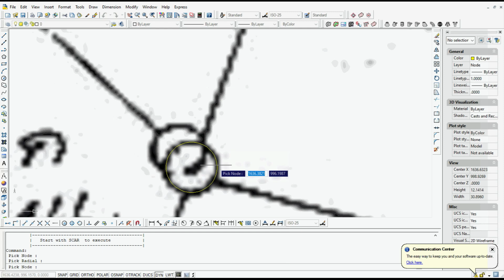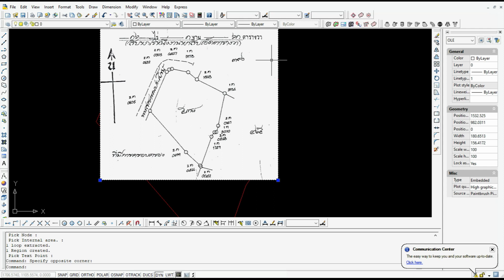Draft Scale Divide and Dimensions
Can Download all my Lisp in